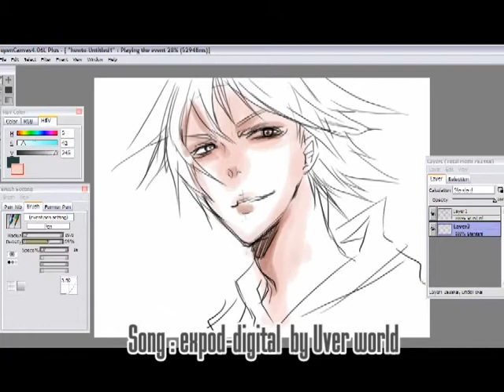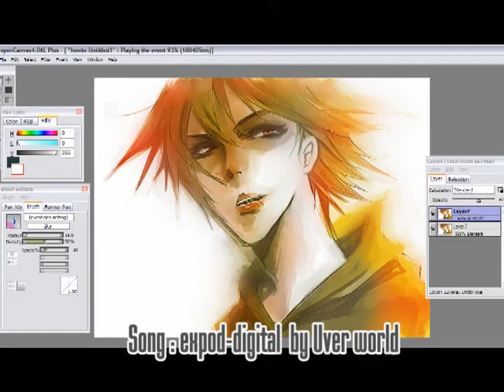How to paint by pair-i